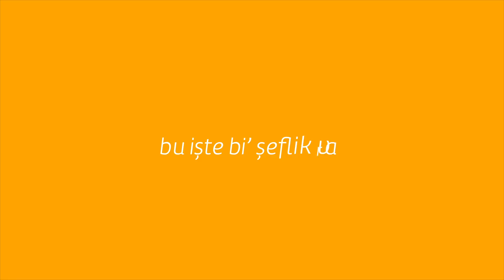Pancarlı Lahana Çorbası Nasıl Yapılır?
Tam bir kış çorbası olan Pancarlı Lahana çorbası tarifi nasıl yapılır?

Pancarlı Lahana Çorbası Malzeme Listesi

- 30 ml sıvı yağ
- 3-4 adet kuru soğan
- ½ adet orta boy lahana
- 2 adet kereviz sapı
- 1,5 litre et suyu
- 1 adet haşlanmış pancar
- 1 adet kırmızı biber
- 2-3 adet domates
- 125 g Pınar Ekşi Krema
- tuz
- karabiber

- Geniş bir tencerede sıvı yağı kızdırın. İnce ince doğranmış soğan, lahana ve kereviz saplarını ekleyip kavurmaya başlayın.
- Kavrulan sebzelere et suyunu ilave edin.
- Ardından iri iri doğranmış pancarları, kırmızı biberi ve domatesleri ekleyip karıştırın.
- Sebzeler yumuşamaya başladığında ekşi krema, tuz ve karabiberle lezzetlendirin.
- Kısık ateşte ara ara karıştırarak 25 dk. pişirin.
- Pişen çorbanızı güzel bir kaseye alın, ekşi krema ve taze baharatlarla süsleyerek sıcak olarak servis edin.